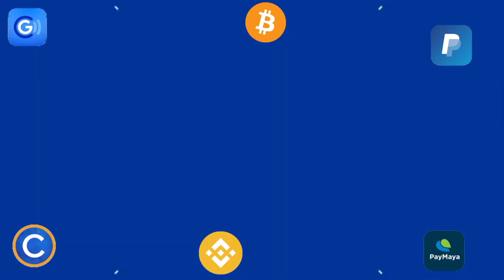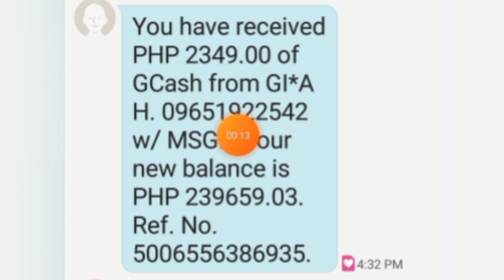NEW APP: 3X PAYOUTS 30 MINS. PA LANG! PINAKA- LEGIT NA APP 2022! SURE PAYOUT AGAD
📌📌👉 PLS PM ME SA FB KO (Jc Makasasa) MERONG 30K+ FOLLOWERS AT MAY LIVE ANG OFFICIAL FB KO ACCOUNT KO, SEND KO ANG LINK NG APP NA TO, MERON NARIN TAYONG 200 PUHUNAN GIVEAWAYS PARA SA MGA DOWNLINES KO OR GAGAMIT NG REFERRAL ID KO.

BEWARE: wala po akong ibang fb account, check niyo mabuti kung walang followers fake account yun. again, ang totoong fb ko ay merong 30,000+ followers at may live.

📌📌👉 REFERRAL ID:
10419473
10419473
10419473

NOTICE: Sa mga magwatch,magsubscribe at magshare ng video na 'to may change po kayo na makatanggap ng 1k gcash, screenshot niyo lang po at isend sa fb ko (Jc Makasasa) merong 29,000+ followers at may live ang official fb ko mag ingat sa mga fake account.

BEWARE: Wala po akong ibang fb account nag iisa lang ang fb account ko malalaman niyo po ang official fb ko dahil maraming followers nasa 29,000+ followers na po.

Mechanics:
2: SHARE 10x (take ss)
3: WATCH 20 VIDEOS/DAY (take ss)

Meron tayong ₱1,000 Giveways dito! (5 winners of ₱1,000 per week via raffle draw or comment picker)

Mechanics:
Task 2: Like this video (take screenshot)
Task 4: Comment on this video

Mechanics:
2: LIKE this video (take screenshot)